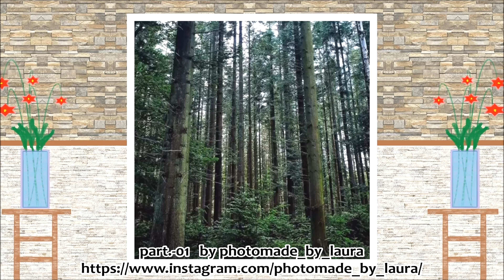part.-01 by photomade_by_laura